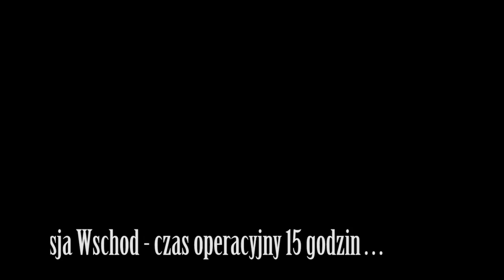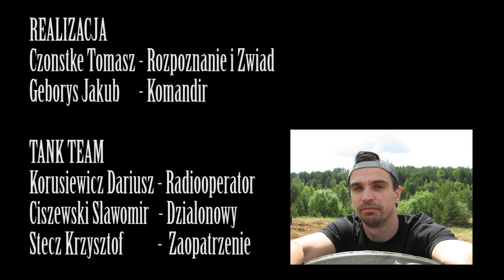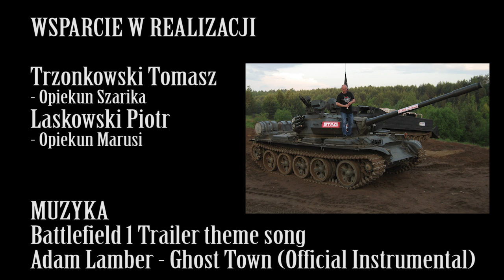Misja Wschód 2016, STAG DIESEL w czołgu T-55 Merida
Tegoroczna relacja z imprezy plenerowej Misja Wschód 2016 w Ogrodniczkach. Także skrót z prac przy czołgu T-55 które miały na celu uruchomienie w nim instalacji gazowej (LPG) STAG DIESEL. Pierwszy na świecie czołg z takim systemem.

Serdeczne podziękowania dla wszystkich którzy pomogli przy pracach.

Zapraszam także do obejrzenia drugiej części filmu w którym pokazujemy co jest gdzie zamontowane i jak działa. Taka mała wycieczka po maszynie.